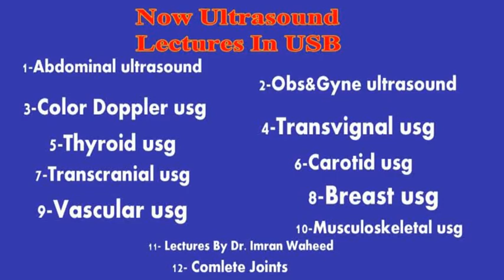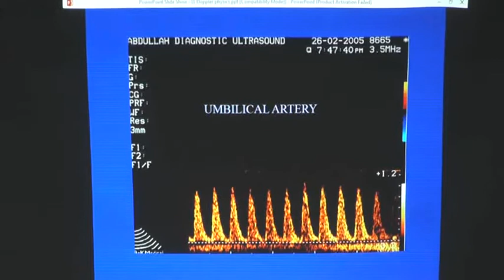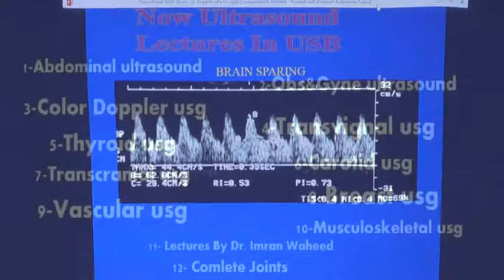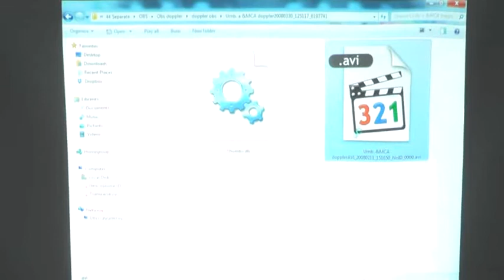obs doppler dr imran waheed